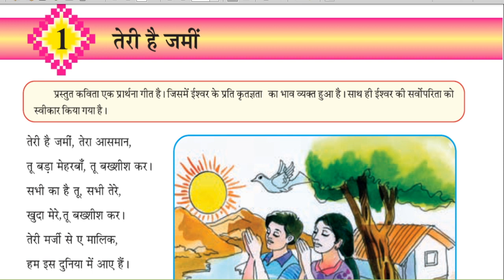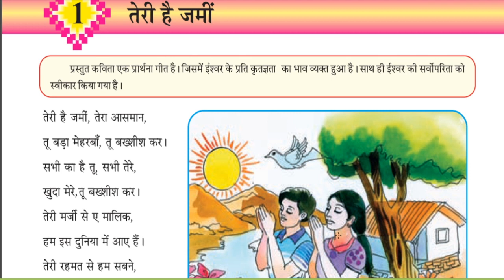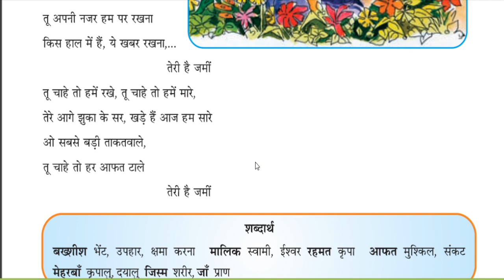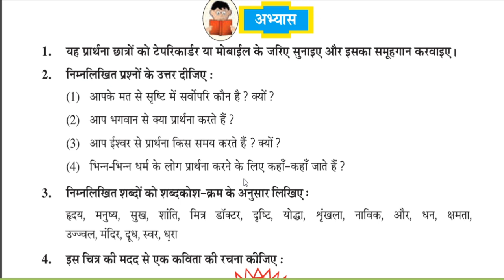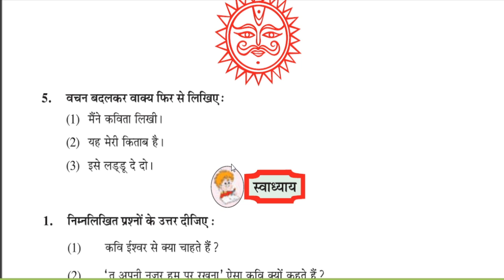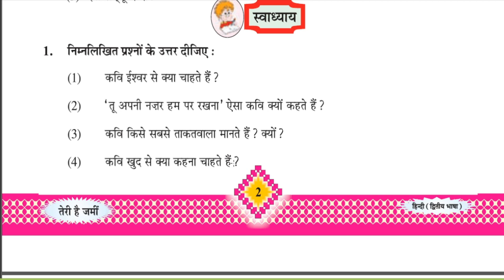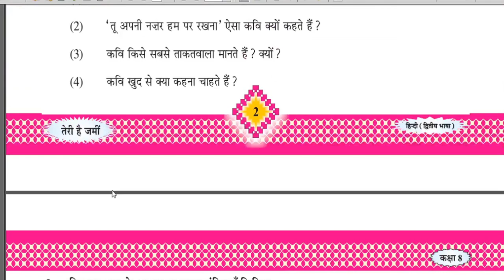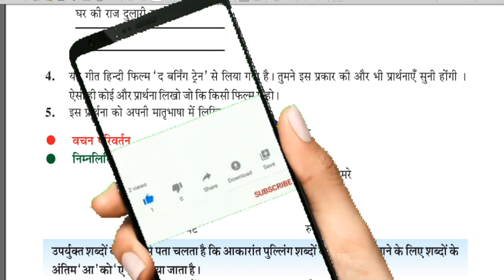STD-8 Sem-1 HIndi , Ch-1.Teri Hai Jamin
This video is about Hindi Learning of Std-8 GSEB, Chapter -1 Teri Hai Jamin.